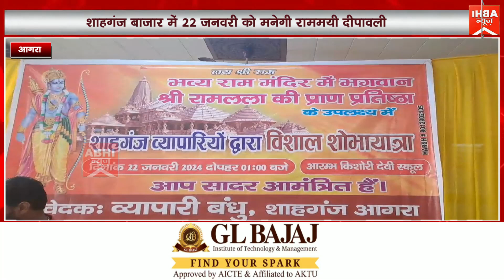शाहगंज बाजार में 22 जनवरी को मनेगी राममयी दीपावली